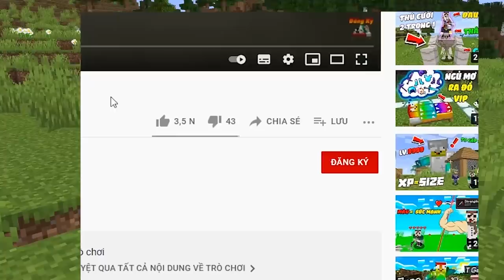MINECRAFT THỬ THÁCH CUỘC CHIẾN SINH TỒN TRÊN 1 BLOCK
✪Nhớ bình luận ý kiến của các bạn và đặt ra thử thách mới cho Zeno nhé mọi người!

Theo dõi FanPage Facebook để tham gia nhiều cuộc thi thú vị và trở thành Fan cứng của Zeno nhé cả nhà ơi!

- Vexento
- NCS